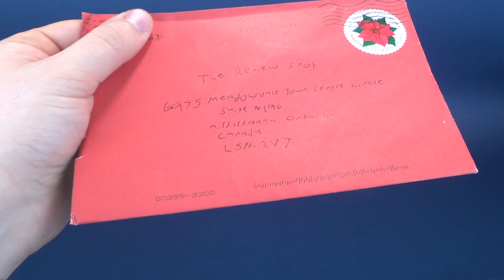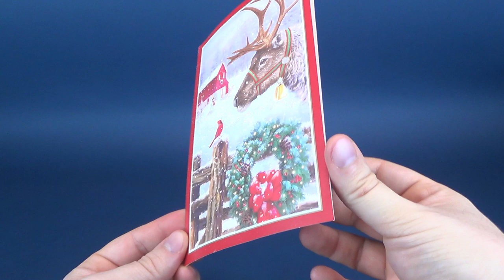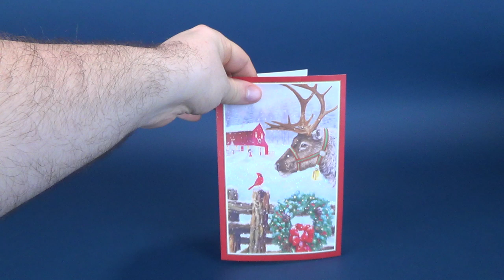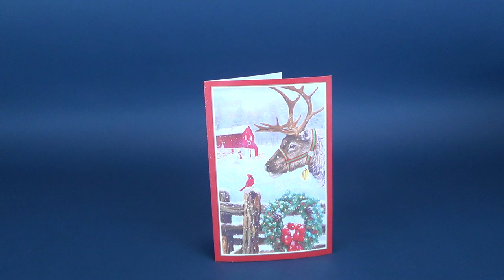Viewer Corner | Got a Christmas Card from Viewer Jason